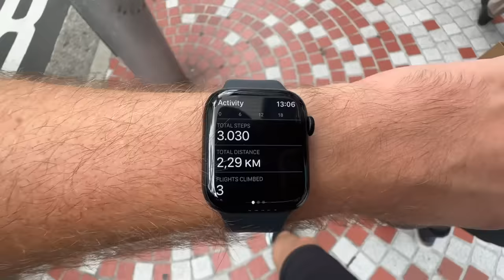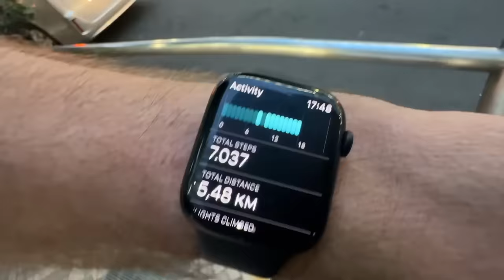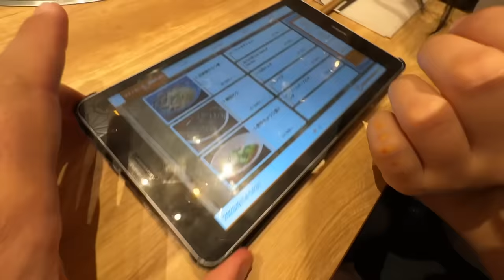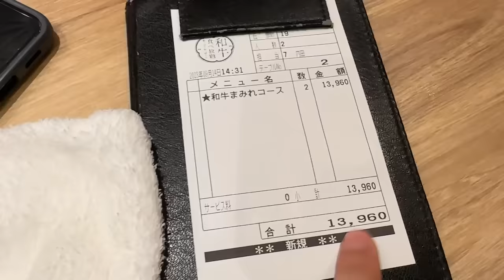1kg - 400 EUR - Jedemo Japanski Wagyu Biftek u Neograničenim Količinama